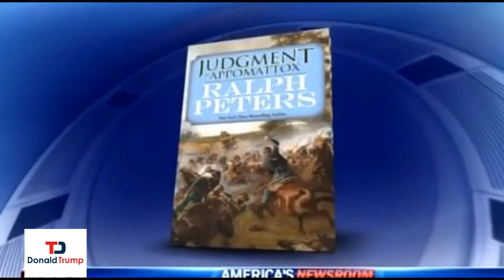Breaking News: As President Trump Today AFTER Japan‬‏ North Korea Backs OFF Threats to Strike